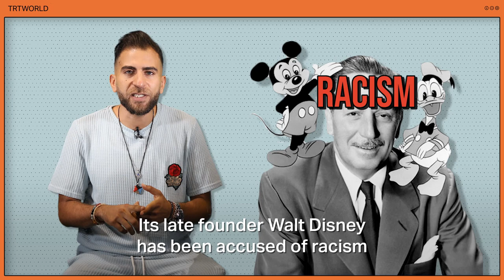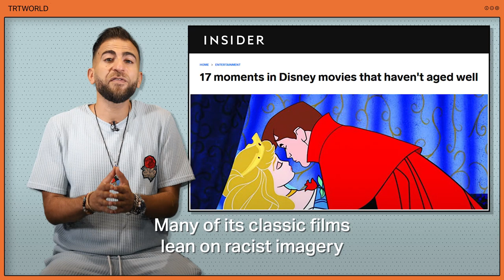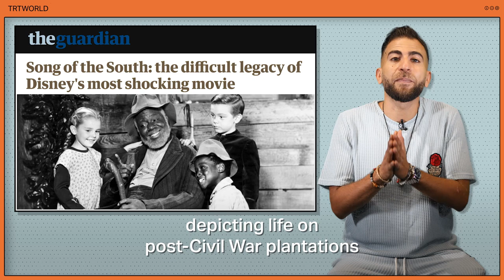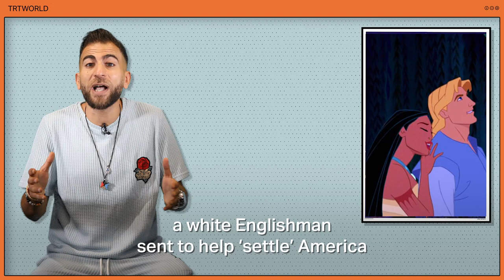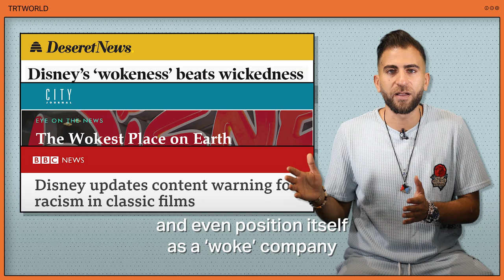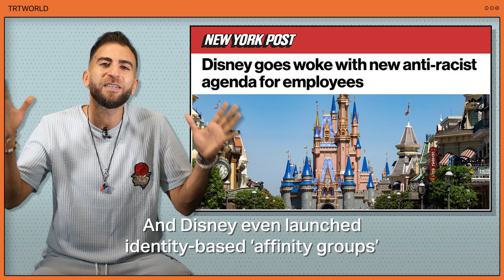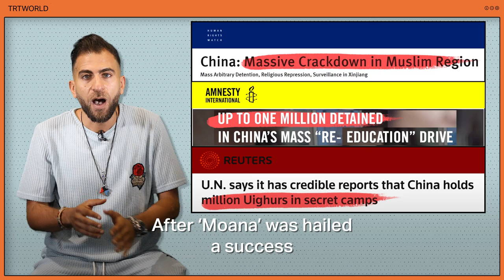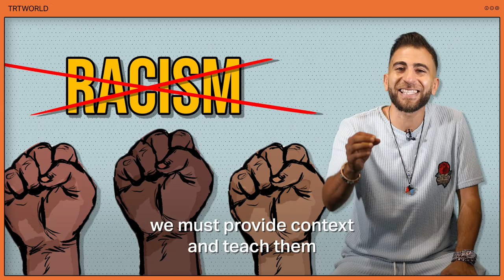Walt Disney's racism problem | I Got A Story to Tell | S2E11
In this episode of I Got A Story to Tell, we break down how the company Walt Disney is tackling its racist legacy and how its trying to become the "wokest place on Earth".